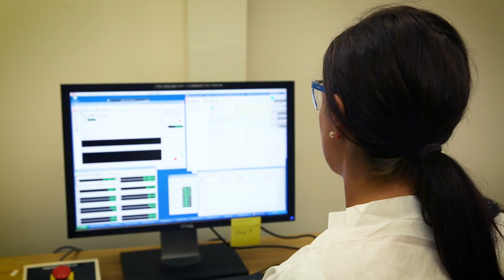Discover Yourself at NREL: Robynne Murray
At NREL, Robynne Murray discovered that the work she does in the lab can impact and protect the environment so she can continue doing the activities she loves out in nature, such as snowboarding, mountain biking, climbing, and hiking. Discover yourself at NREL by visiting